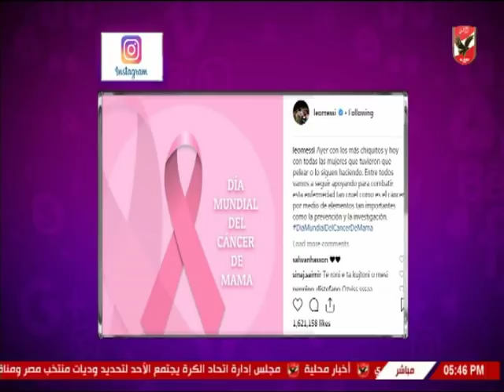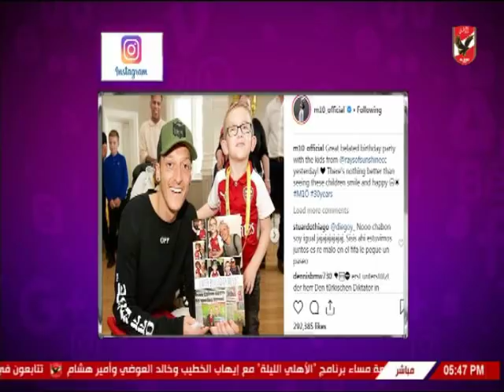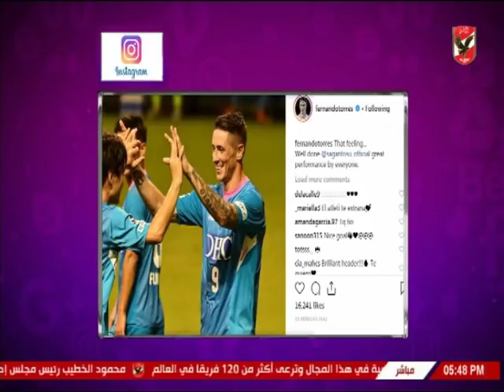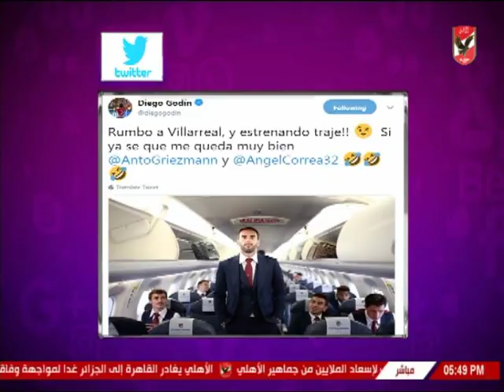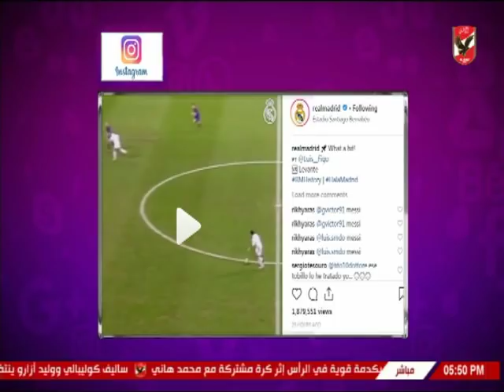شيما صابر تستعرض اخبار لاعبى الاهلى والمحترفين عبر السوشيال ميديا